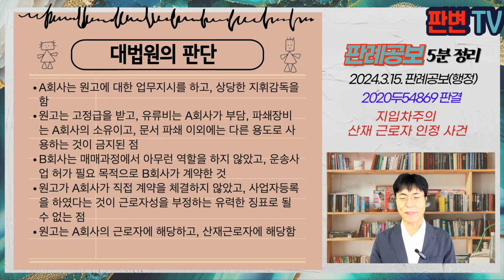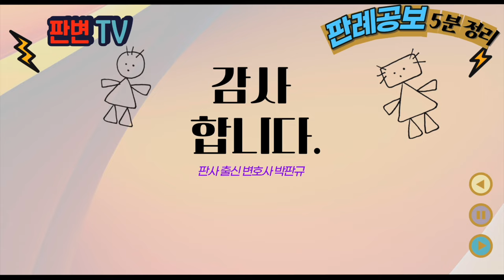지입차주의 산재 근로자 인정 사건 [24.3.15.자 판례공보(행정)]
지입차주의 산재 근로자 인정 사건
별 4개

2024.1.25. 선고 2020두54869 판결
요양급여불승인처분취소청구

원고 지입차주(상고인)
피고 근로복지공단

파기환송

A회사는 문서파쇄 대행업체, B회사에 파쇄 및 운송업무를 위탁함
원고는 A회사의 지입차주로부터 화물자동차를 구입한 후, B회사와 지입계약을 체결, 12년부터 17년까지 파쇄 및 운송 업무를 수행
원고는 주 5일 근무, 08:20 출근, 18:30 퇴근, 휴무일은 A회사의 지정하는 날짜에 실시
매일 거래처, 작업량, 주유대금 등을 확인, 거래처로부터 거래명세표, 파쇄완료증명서를 받아 A회사에 보고
A회사는 3명의 직영기사와 4명의 지입차주가 있었고, 업무내용에 차이는 없었음
차량의 파쇄장비 등은 A회사의 소유
매월 407만 서비스요금, 유류비 별도 받음
원고는 파쇄작업 중 파쇄기에 손이 빨려 들어가는 사고를 당함

지입차주가 근로자성 인정되는가

A회사는 원고에 대한 업무지시를 하고, 상당한 지휘감독을 함
원고는 고정급을 받고, 유류비는 A회사가 부담, 파쇄장비는 A회사의 소유이고, 문서 파쇄 이외에는 다른 용도로 사용하는 것이 금지된 점
B회사는 매매과정에서 아무런 역할을 하지 않았고, 운송사업 허가 필요 목적으로 B회사가 계약한 것
원고가 A회사가 직접 계약을 체결하지 않았고, 사업자등록을 하였다는 것이 근로자성을 부정하는 유력한 징표로 될 수 없는 점
원고는 A회사의 근로자에 해당하고, 산재근로자에 해당함

실무활용
지입차주로서 사업자등록을 하였다고 하더라도 근로자성 여부는 개별적으로 판단해야 함
원고는 A회사와 아무런 계약을 체결한 바 없고, B회사와 지입계약을 체결했지만, A회사의 지휘감독을 받고, A회사로부터 서비스요금의 임금을 받았다고 보아 A회사의 근로자로 본 것임
근로자인지 여부는 사업자등록, 명칭, 계약 여부와 관계없이 지휘감독, 노무제공, 임금 목적 등의 실질적인 관계에 따라 판단됨